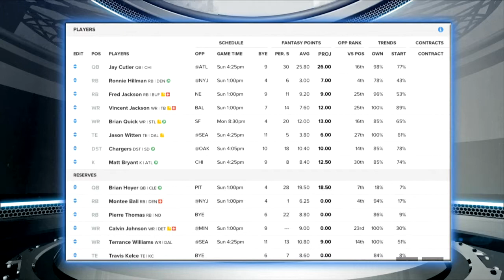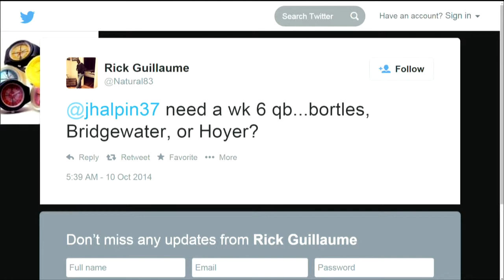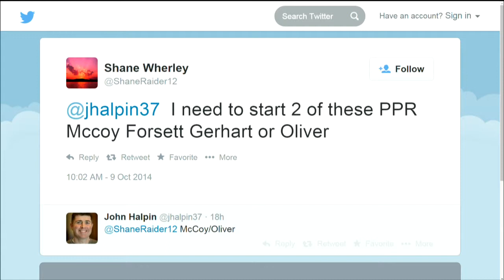Fantasy Football Segments 10/10/14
My segments on the October 10, 2014, episode of "Inside Panthers Football."